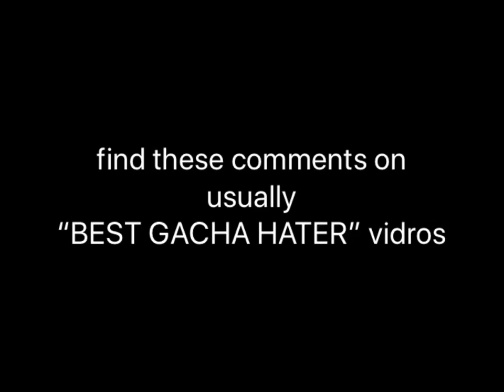CRYSTAL STUDIOS DOES HAVE SHIT ON LUNIMITE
she secretly hates !